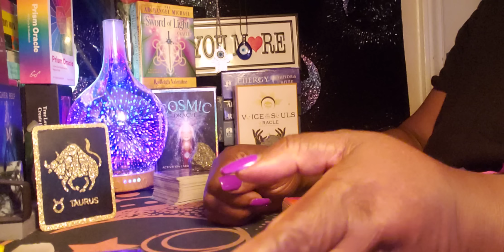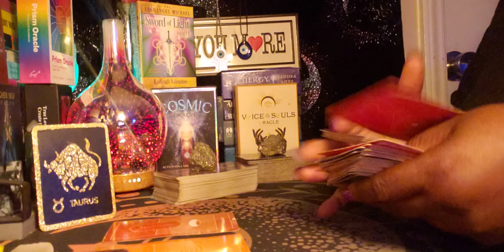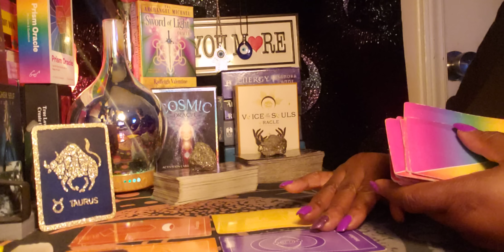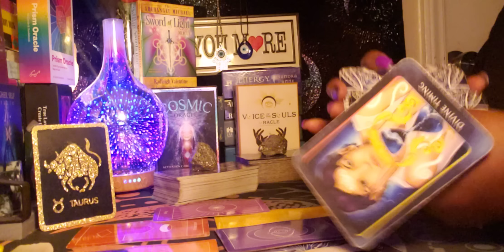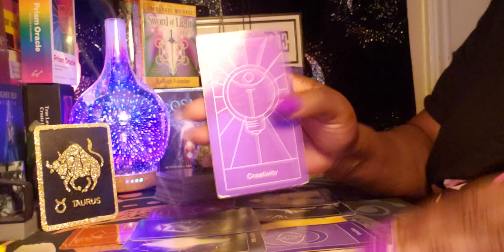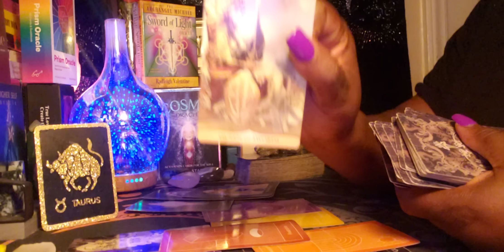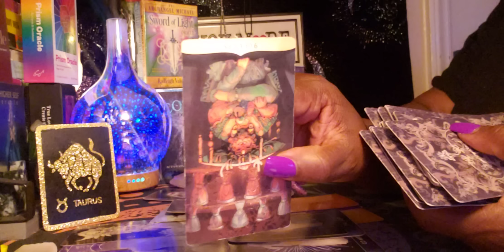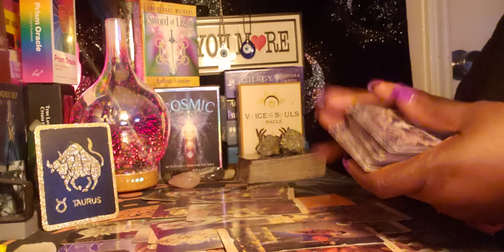Taurus ♉ Energy Reading 🌄This wasn't meant for you 🤷‍♀️⚠️🤷‍♀️⚠️🙌🙏💃💪💃💪🙌🙏⚠️